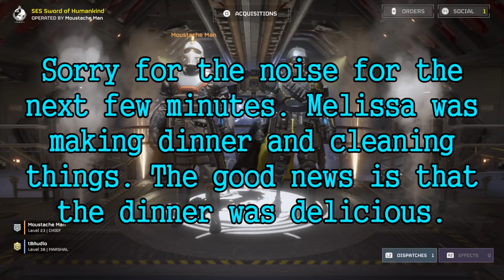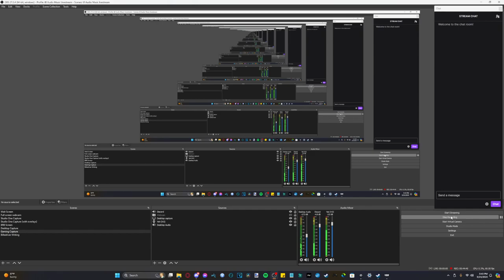Helldivers 2 #7 Feet First into the Doo Doo - Chinstrap Chaps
And it's bad doo doo.  Have a sniff.